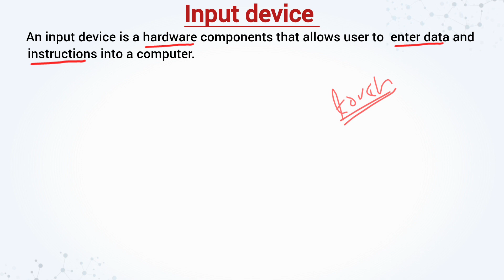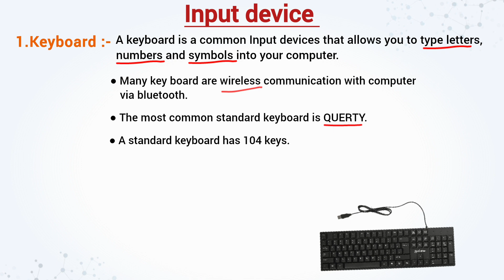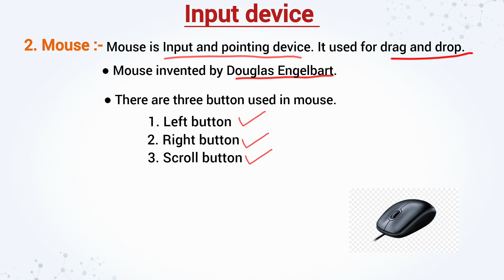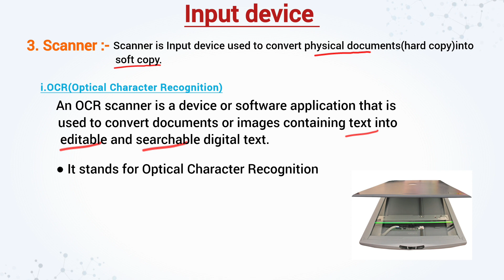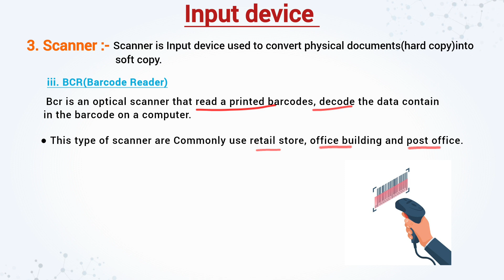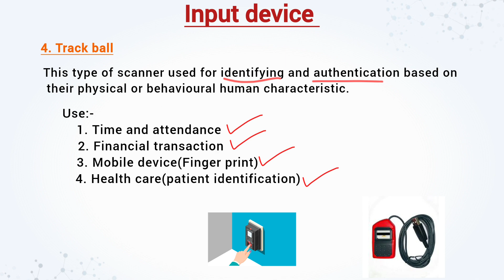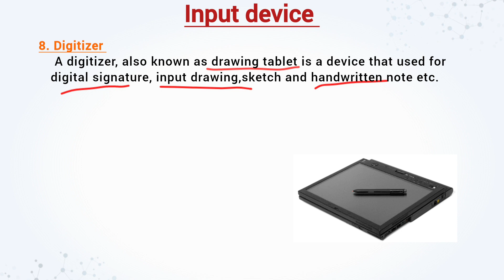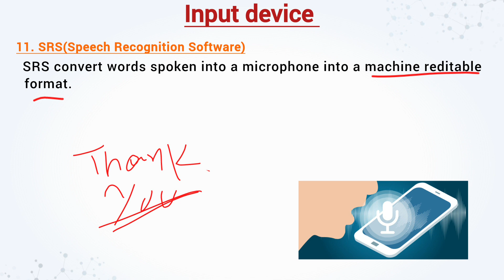(Class-5)What is Input Device Full Explanation | Scanner, Keyboard, Joystick, Light pen, Mouse..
Thank you for coming here and watching this video.

       ଏହି ଭିଡିଓ ରେ ମୁଁ Input Device କୁ ଆପଣମାଙ୍କ ପାଖରେ ସହଜ ଏବଂ ସୁନ୍ଦର ଭାବରେ ପ୍ରକାଶ କରିବାକୁ ଚେଷ୍ଟା କରିଛି ୲ Jadi ଆପଣ ପ୍ରଥମ ଥର ପାଇଁ ଆମ channel କୁ ଆସିଛନ୍ତି ତାହେଲେ Subscribe କରିନିଅନ୍ତୁ ଏହିଭଲି କମ୍ପ୍ୟୁଟର୍ related ଭିଡିଓ ପାଇଁ ୲
      Your subscription will encourage us to make new videos.

you can go directly to the topic you like

00:00 Intro
00:18 What is Input device
1:05 Keyboard
4:18 Mouse
5:28 Scanner
10:50 Joystick
11:17  Trackball
11:46 Light Pen
12:26 Digitizer
13:25 Webcam
14:07 MSR
14:40 SRS